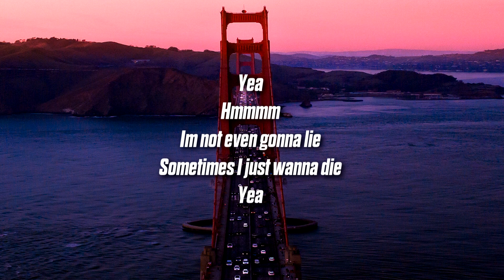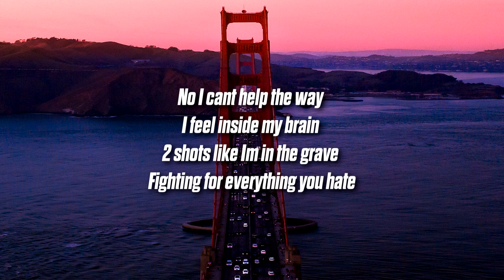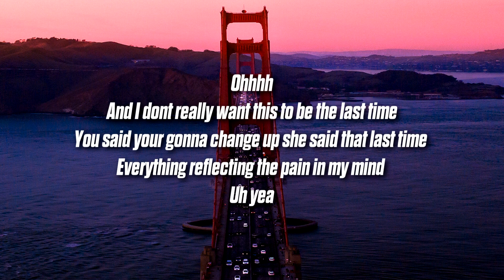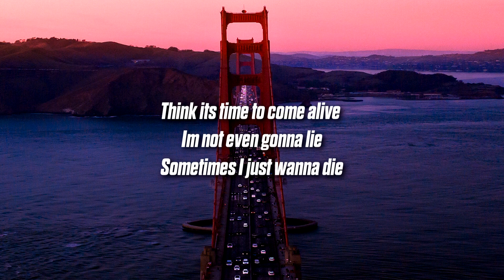AceCartier513 feat. killbunk - Come Alive (Lyrics)